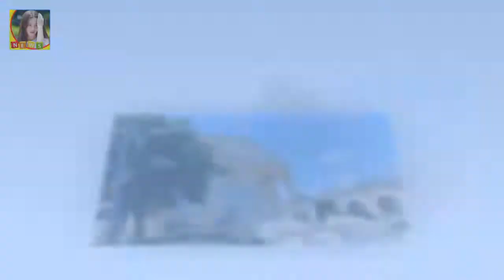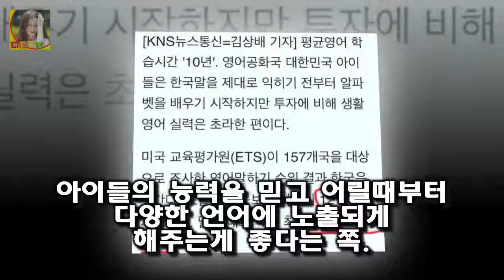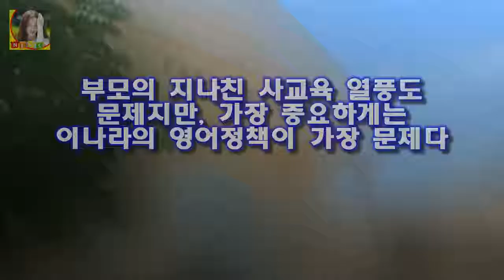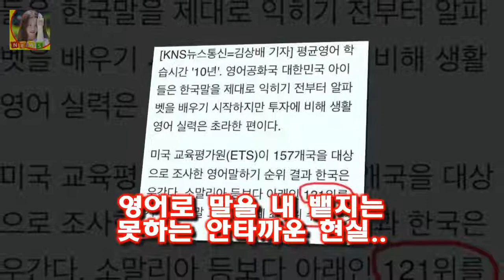원어민 과외는 1시간 30분당8만원 한국인 선생님인데 영어만 쓰시는 분은 1시간 30분당 6만원. 초등학생 원어민 영어과외비가 50이라니...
초등학생 원어민 영어과외비가 얼마인가? 혹은 원어민 선생님 구해주세요..~ 등등.
영어 영어 영어..
이제라고 해야할지 벌써라고 해야할지.
다섯살인 딸래미를 키우는 엄마로써.
지금보다 더 허리띠를 졸라매야할지도 모른다는 생각에 가끔씩 숨이 턱턱 막히는데..
카페에 댓글들을 살펴보니.
원어민 과외는 1시간 30분당8만원 한국인 선생님인데 영어만 쓰시는 분은 1시간 30분당 6만원.
그래서 일주일에 두번 8번 받는 아이들 영어과외비는 50만원 이란다

전세계 올킬 카밀라 카베요 빌보드 1위+韓 하바나 온난화 인사  OSEN=최나영 기자] 전세계 100개국의 아이튠즈 차트 정상을 차지한 카밀라 카베요(Camila Cabell:
해투3 김경호 좋니 향한 한풀이..연타석 웃음- 스타뉴스  사진제공=KBS 2TV 해피투게더3 가수 김경호가 윤종신의 좋니를 향한 한풀이에 나선다:
파리가 낭만의 도시라는 이미지를 갖게 된 것은 이 사진 때문일지도 모른다 신비한 tv 서프라이즈 로베르 두아노 파리 시청 앞에서의 키스 세기의 키스 사진 조작 논란 :
OSEN=김은애 기자] 7인조 프로젝트 그룹 레인즈(김성리 변현민 서성혁 이기원 장대현 주원탁 홍은기)가 새로 헤어지기 싫어 레인즈 프듀2 파생그룹 한계 뛰어넘은 의리[종합] :
안젤리나졸리 브래드피트 매덕스 입양 이혼이유 재산 아버지 할리우드 배우 안젤리나 졸리가 남편 브래드 피트와 아들 매덕 안젤리나졸리 브래드피트 매덕스 입양 이혼이유 재산 아버지 :
기가지니 이용 고객이 지니야 롯데리아 주문해줘 혹은 롯데리아 시켜줘라고 말하면 AI 스피커가 바로 롯데리아 콜센 지니야 롯데리아 주문해줘...롯데GRS AI 음성 주문 서비스 :